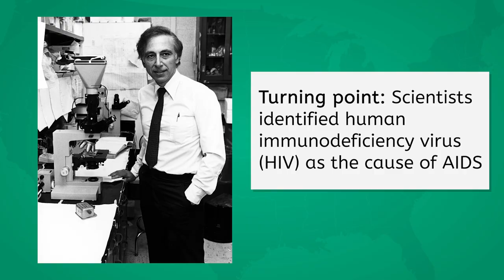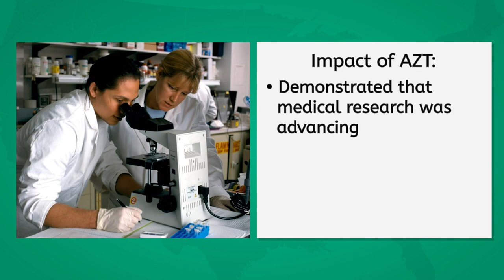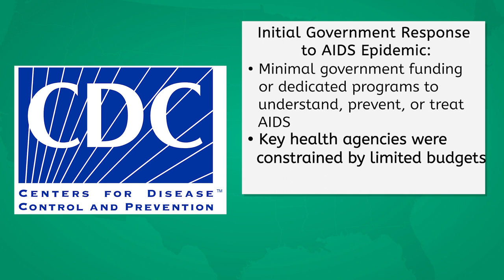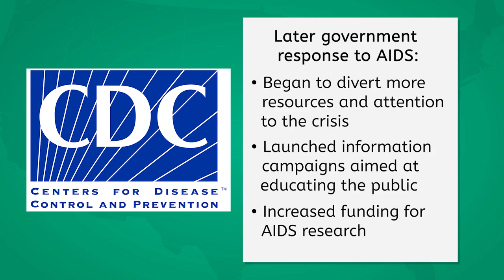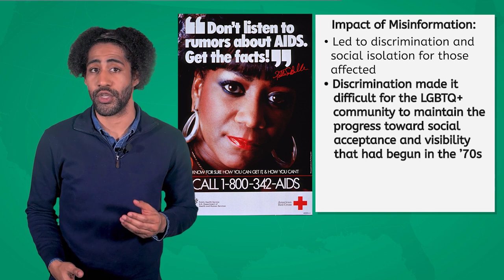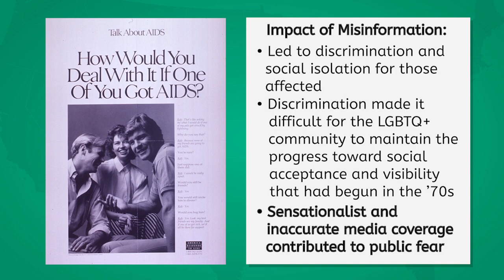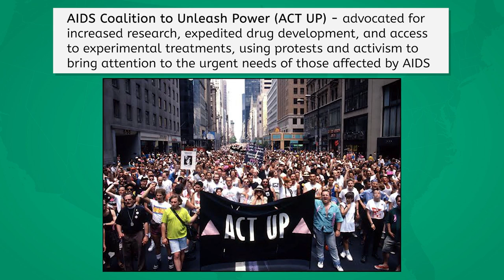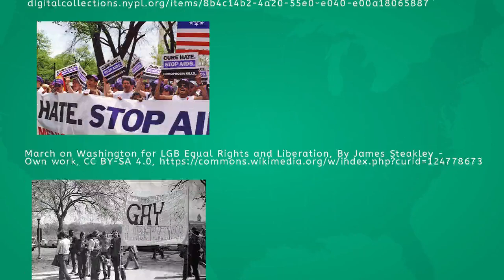Public Health in the 1980s - US History for Teens!